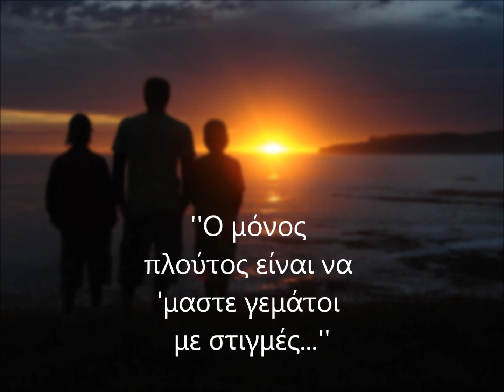''Mr. Nobody'' (Cannes Fest. 2009) EPIC LIFE SCENE-GR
Συνέντευξη του τελευταίου θνητού -απο γηρατειά- ανθρώπου στη γή, το 2092, για το πως ήταν η ζωή όταν ήμασταν θνητοί...
Interview from last mortal man on earth aging in 2092 about how life was like when we were mortals ...